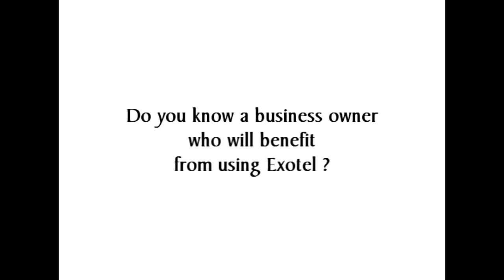How CommonFloor.com uses Exotel Cloud Telephony System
Real estate portal Commonfloor.com uses Exotel to follow up with their clients who're looking to buy, sell or rent their apartments. They also use Exotel for their marketing campaigns.

To buy a cloud telephony system with features like IVR for your business, please